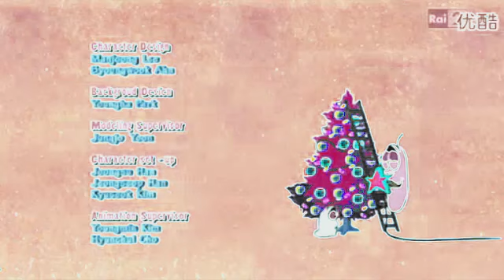LARVA - Merry Christmas.mp4 in G Major 0